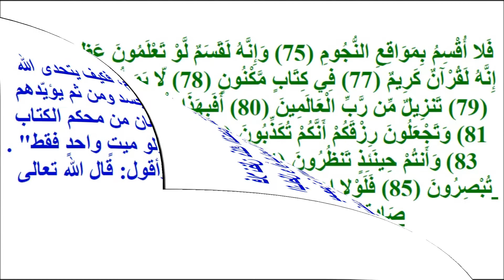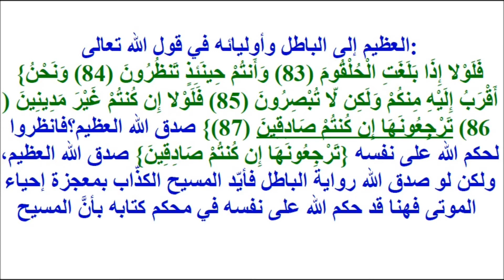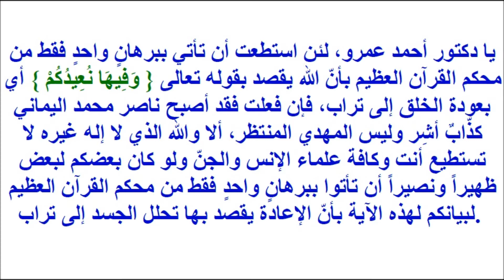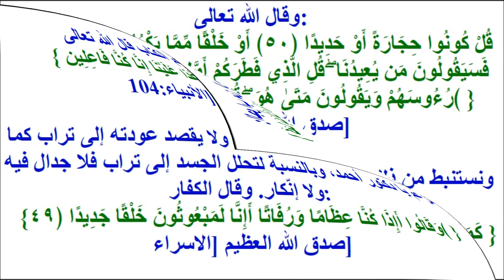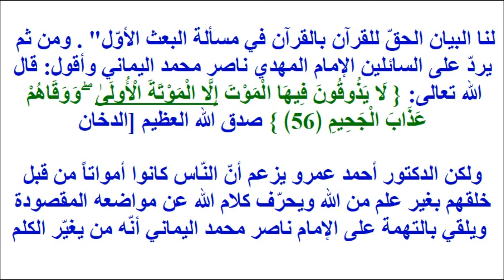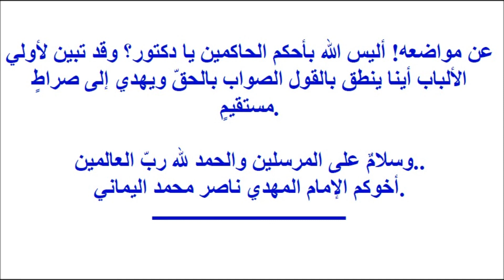بيان الإمام المهدي ناصر محمد اليماني عن البعث الأوّل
بيان الإمام المهدي ناصر محمد اليماني عن البعث الأوّل لمن يشاء الله من الكافرين، فلا يفتنكم المسيح الكذّاب، فاتقوا الله يا أولي الألباب ..